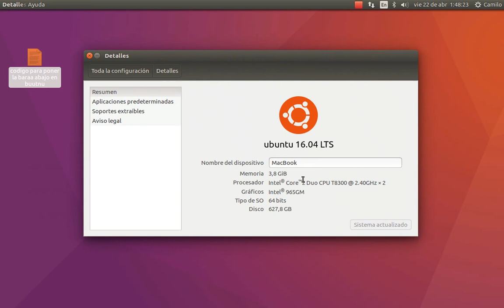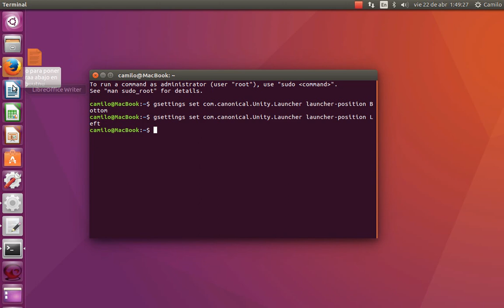Como colocar la barra unity abajo en Ubuntu 16.04 LTS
Aunque hay casos en los que se mueve sólo a la parte inferior una vez reiniciemos, yo lo he movido sin reiniciar abriendo un Terminal y escribiendo el comando:

gsettings set com.canonical.Unity.Launcher launcher-position Bottom

Y si lo preferís devolver a la izquierda, el comando sería:

gsettings set com.canonical.Unity.Launcher launcher-position Left